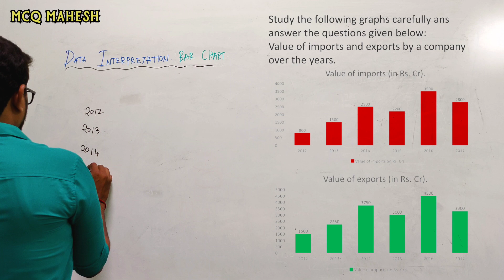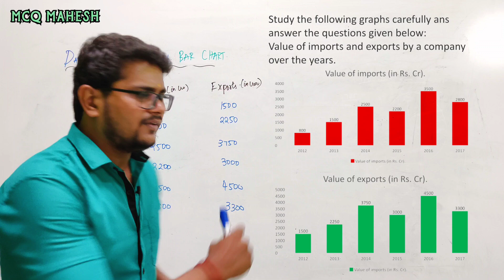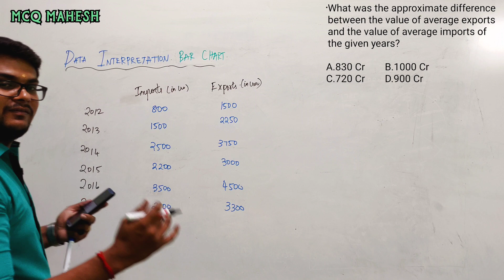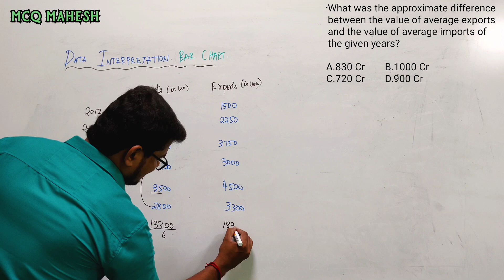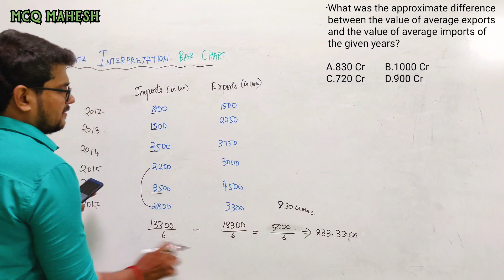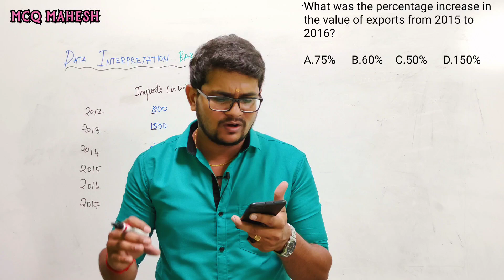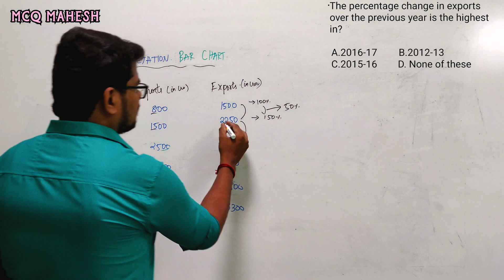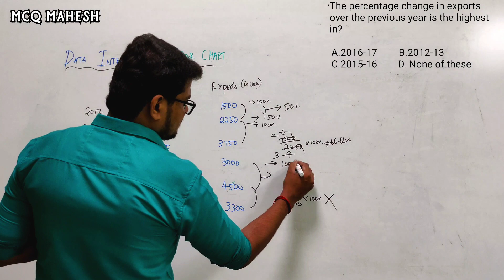DI Bar Chart Examples Set 2 in Tamil | Mahesh Cracks Quants | Reasoning | Aptitude for all Exams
DI Bar chart Examples Set 2 in Tamil
Data Interpretation Tricks
Tables chart
Pie chart
Bar chart
Line chart
Placements
Banking [SBI,RBI,IBPS,RRB]
Railways
UPSC
TNPSC
GATE
CAT
MAT
GRE
GMAT